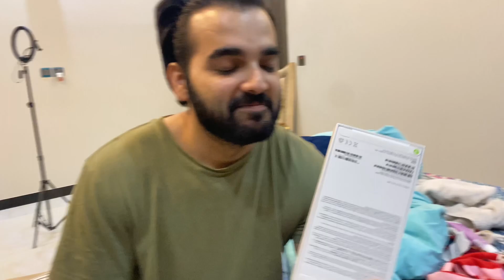Surprised Hamza 🎉 | Hamza Finally Got His Anniversary 🎁| Unboxing Iphone 14 Pro Max 📱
eishyanah
brown blogger
brown girl problems
shorts
together forever
bhoot
forever alone
real man
short video
aayu pihu cartoon
funny movies
wwe
123 go
123 go hindi
2022 pawan singh ke gana
allah ho allah ho allah allah ho allah kalam
awle ka murabba kaise banaen
betiyan
chudail ki awaaz
COW
doctor
donut
drawing
free fire
funny tik tok
gana
gangsta's paradise
hair style girl
horror movie
ice cream wala
2022 pawan singh ke gana
betiyan
chudail ki awaaz
COW
doctor
donut
drawing
free fire
funny tik tok
gana
gangsta's paradise
hair style girl
horror movie
Last 28 days (4 weeks)
izabel
kucing lucu
love
maaz safder vlog
mugaddar ka sitara
niki
pari lifestyle
patang
prashu baby shorts
rafig balochi
running breathing techniques
sakura school simulator
shafa
shark
sistrology
Song
star anonymous
true beauty
zene
TUK TOK
1 hp monoblock water pump
12/17/22
123 go urdu
123 in urdu
2022 aluth song
24 news live malayalam 100 news today